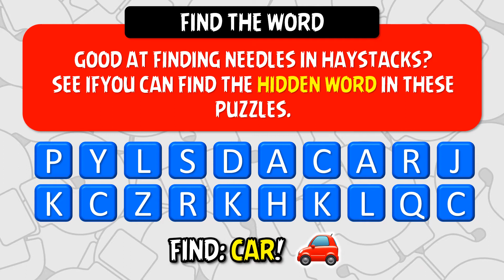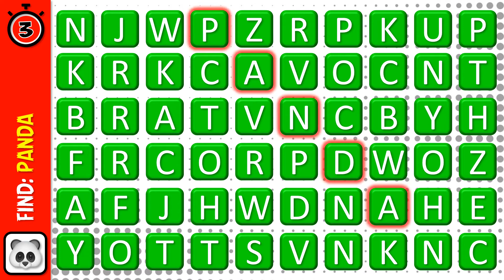FIND THE WORD! F00041 Emoji Quiz and Word Games PLF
Find the word hidden in a jumble of letters!

Thanks!